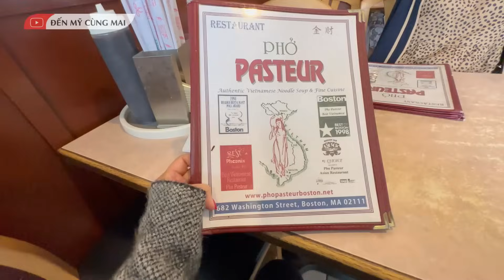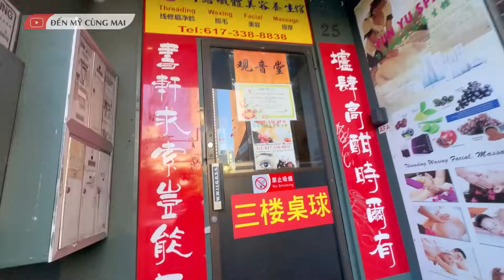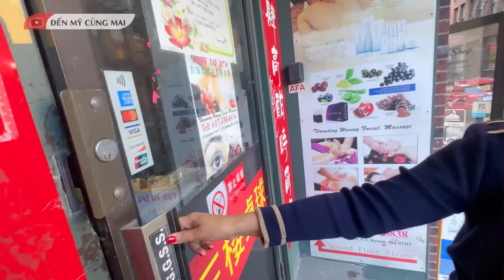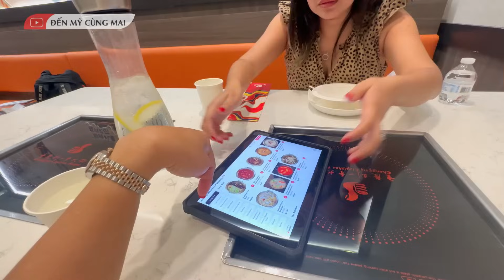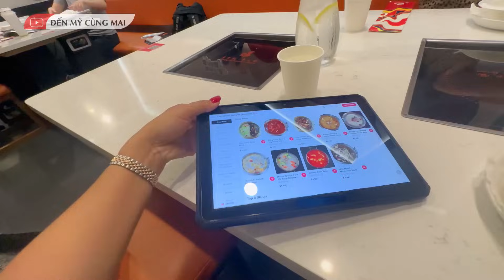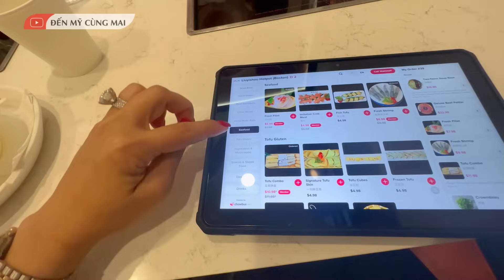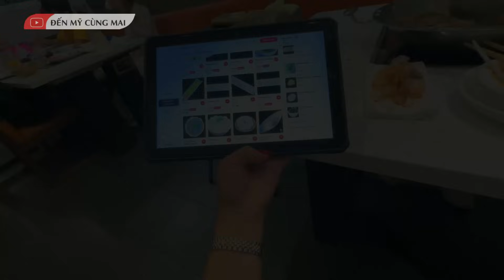Cùng Cô Bạn Thái Lan Lăn Lê Ăn Sập Chinatown Boston | Đến Mỹ Cùng Mai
Cùng Cô Bạn Thái Lan Lăn Lê Ăn Sập Chinatown Boston